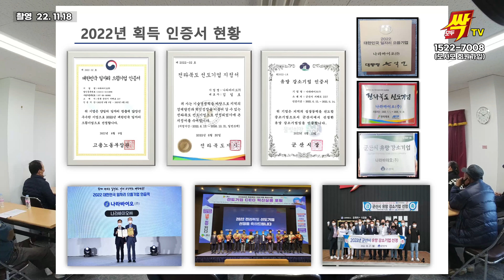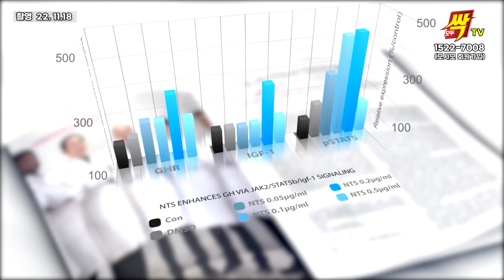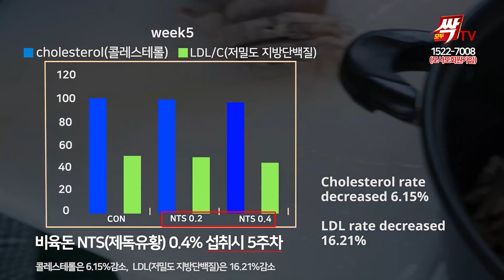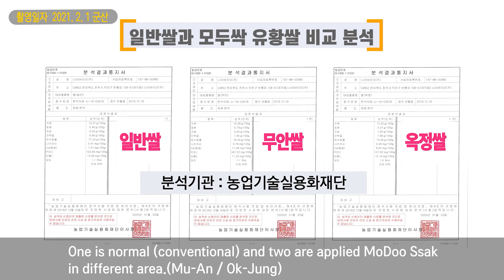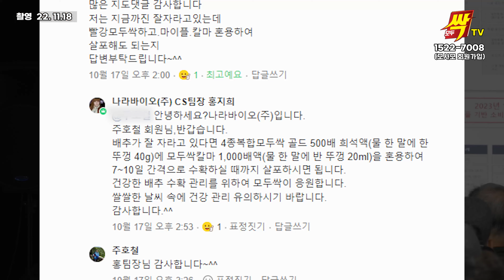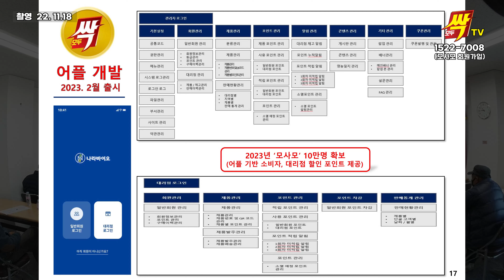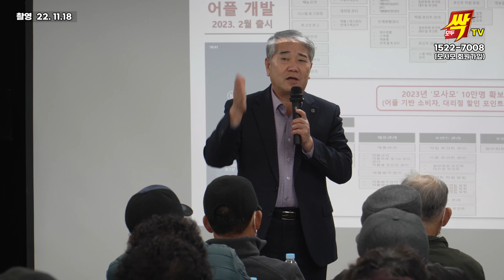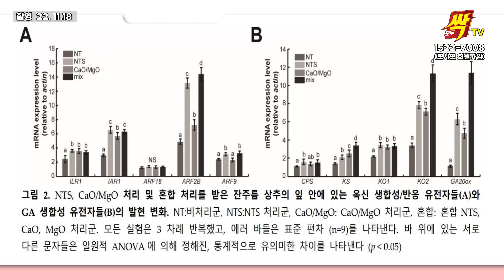EP 316. 유황은 선택이 아니라 필수입니다! 농사의 필수 원소인 유황, 농업 혁신의 필수 요소는 나라바이오의 행보에서 찾아 보시면 됩니다.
안녕하세요? 모두싹 TV입니다. 22년 11월 18일 군산시 나라바이오 본사에 십자뜰 친환경영농조합법인분들이 방문해주셨습니다.

나라바이오는 이번 2022년 으뜸기업 전라북도 군산시 강소기업으로 선정되었고

현재 지속적으로 신제품 개발을 하고 있어서 점진적으로 농민 여러분들에게 좋은 상품을 공급해 드릴 수 있게 되었습니다.

모두싹 제품은 제독유황을 사용한 NTS 제품으로 배추의 뿌리혹병과 무름병에 특히나 제방력이 있는 것으로 나타났으며

관행 제품에 비해 도복 잘 안되고 수량도 많이 나오는 효과를 보이고 있습니다. 특히 유황 단미사료로 키운 유황 한 돈 돼지고기는 비린내가 적으며 맛이 구수한 것으로 나왔습니다.

또한 이번에 모두싹 유황쌀로 생산된 수도작은 일반 쌀에 비해 칼슘이 더 높게 나왔습니다. 홈앤쇼핑과 네이버 쇼핑 라이브를 통해 지속 판매 홍보중이며

최근에는 쿠첸 전기 밥솥과 협업을
통해 맛있는 밥을 원하시는 고객 여러분들에게 증정으로도 제공 되었습니다.

또한 2023년 1월에 출시될 모두싹 어플에 대한 내용으로는 포인트 제도를 통한 모두싹 제품을 사용하는 고객 여러분들에게 혜택을 제공해 드리며

농업 정보에 대한 필요한 필수적인 정보들이
있어서 보다 농사를 지으실 때 도움이 될 수 있는 앱입니다. 많은 기대와 관심 부탁드립니다

그리고 한국 후계농업경영인 중앙연합회 전 회장님이셨던 김지식님이 나라바이오 모두싹 신임 회장님으로 선정되었습니다. 많은 기대와 관심 부탁드립니다.

모두싹 제품을 대전에 있는 생명공학 연구원에 의뢰한 결과 지베렐린과 옥신이 많이 생성되어 성장호르몬이 촉진되어 맛도 좋고 저장성도 좋고 비대가 잘 되는 농작물이 되는 효과를 보게 됩니다.

농민 여러분들은 더 이상 노동자의 계급이 아닌 내 목숨과 내 아이들의 목숨을 책임지는 생명과학 산업의 역군입니다.

맛있는 농작물 안전한 농작물 맛있게 잘 먹겠습니다. 모두싹과 함께 친환경 농산물 재배에 앞장서 보실까요?!! ^^